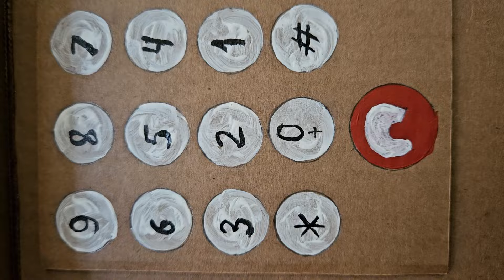MINECRAFT incoming call iPhone 16 cardboard on stomach